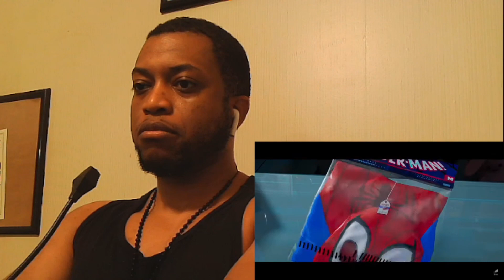SPIDER-MAN: ACROSS THE SPIDER-VERSE Official Trailer Reaction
Reacting to SPIDER-MAN: ACROSS THE SPIDER-VERSE - Official Trailer